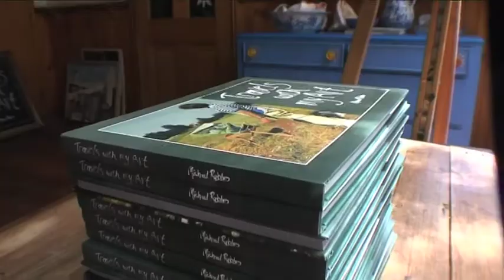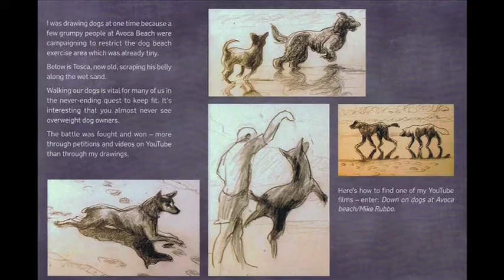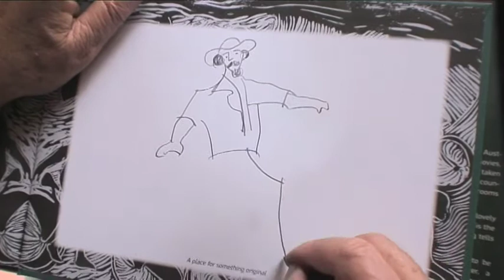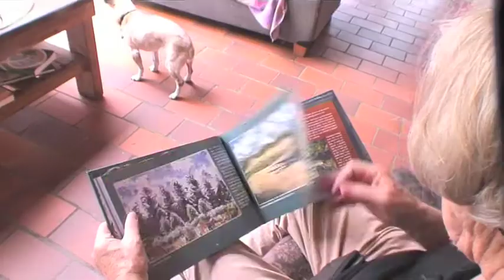Travels with my Art. A book you'd buy?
A friend said. "Mike, your  book looks charming but why should I buy it. " Well, that was a challenge I could not ignore and so I've done this video clip to persuade her and maybe you too.